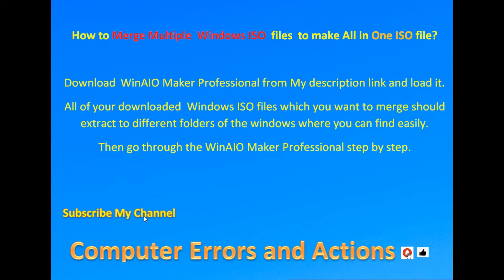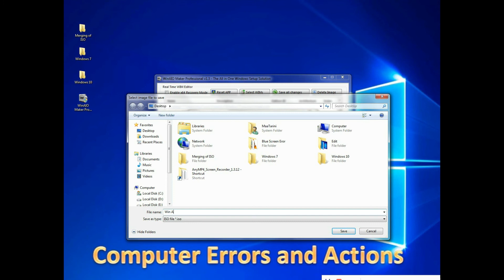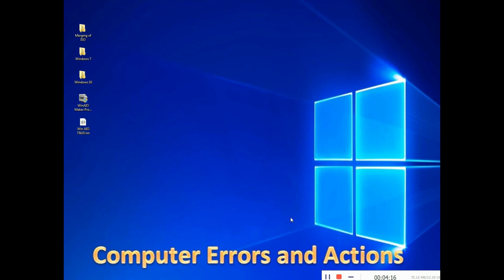How to merge windows ISO files || Make AIO ISO files || Merge Win ISO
Computer Errors and Actions
Errors and Actions
How to merge Win ISO files to Make One
Merging of Windows ISO
All in ONe ISO